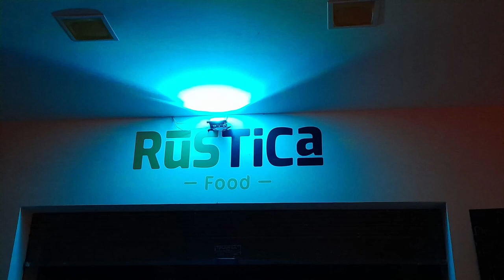Rustica Great Food Vilcabamba, Ecuador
Interview with Anita Layseca of Rustica in Vilcabamba, Ecuador. She serves great fresh food really fast. She puts love in every bite! Learn more about a great restaurant in Southern Ecuador!